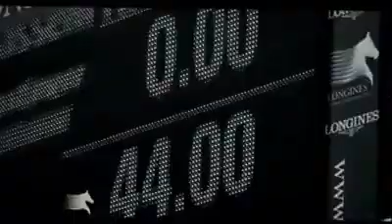Longines Global Champions Tour México 2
El evento mas espectacular del medio ecuestre a nivel mundial, ahora en México, del 14 al 17 de Abril, 2016.